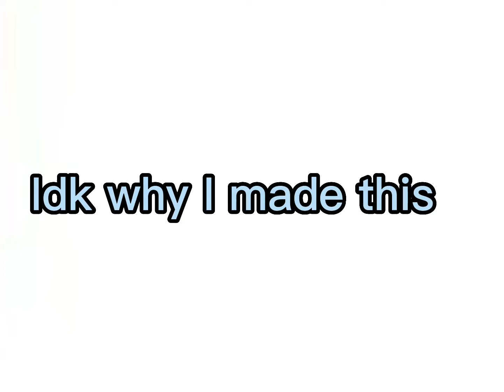You see the thumbnail so do it